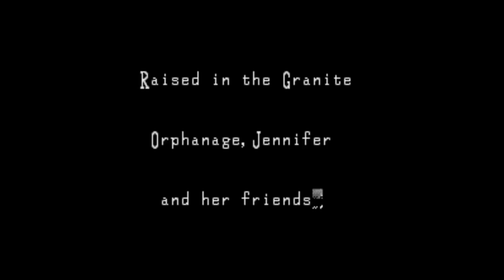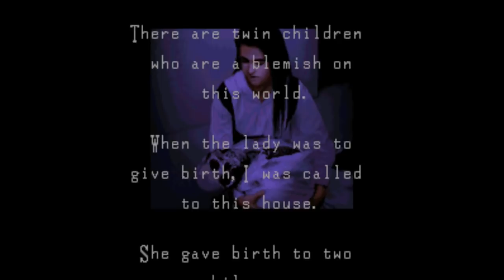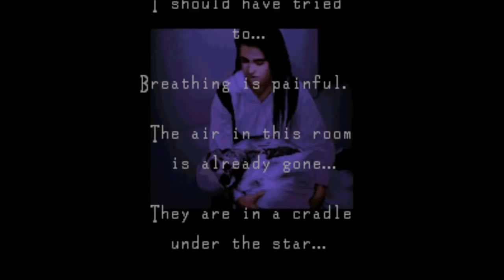TMVA - Clock Tower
The true horror is my incompetence at playing a simple Super Famicom game.

Tenfey's Magical Videogame Adventure - Clock Tower